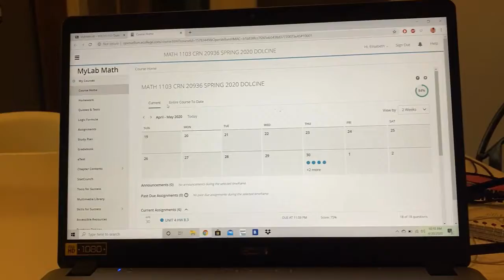VLOG #1 Quarantine with me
Hey Guys ! I just wanted to make this first vlog short and sweet. I still have to get used to recording my every move for vlogs.